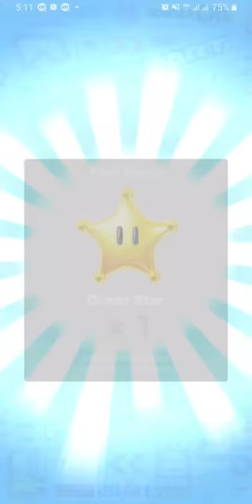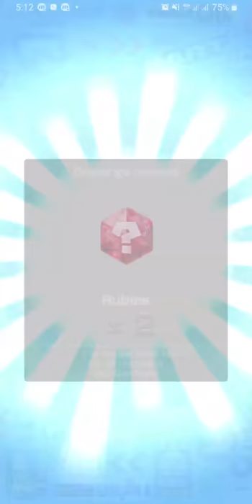Mario Kart Tour - Gameplay Walkthrough Part 18 (iOS, Android)